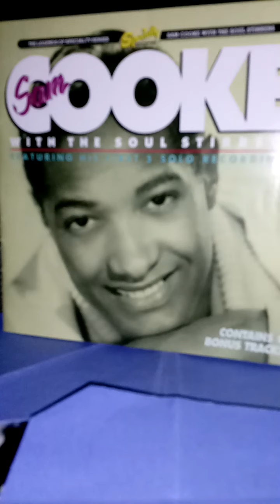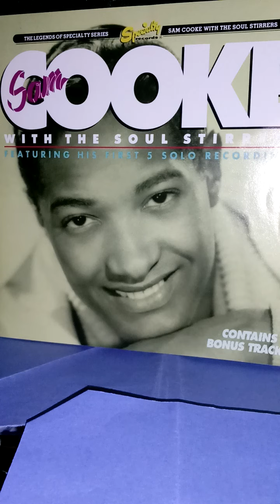♥️SAM COOKE♥️🌟"What Would You Say If The Answer Is No"🌟samcooke soulmusic🌟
Another exquisite recording from the legendary recording artist SAM COOKE .